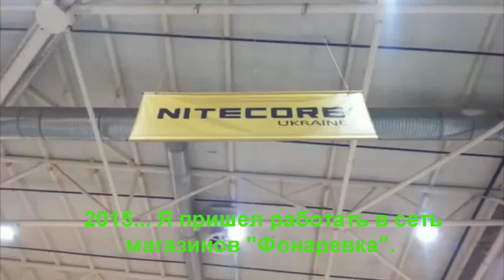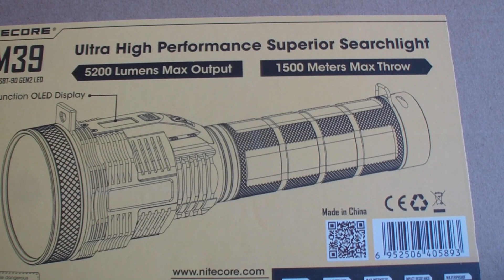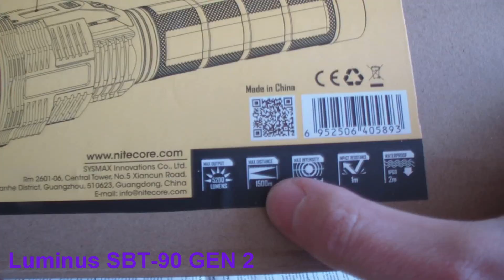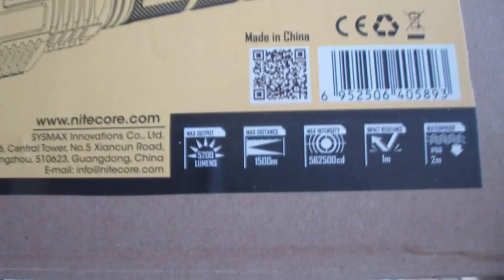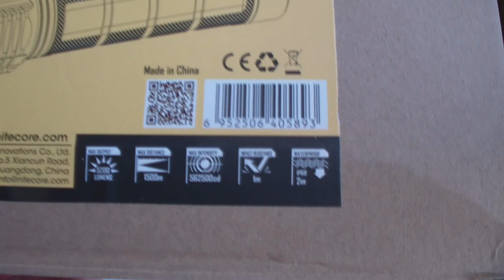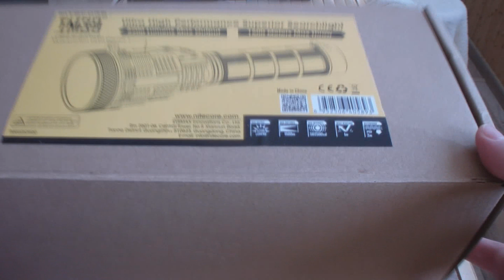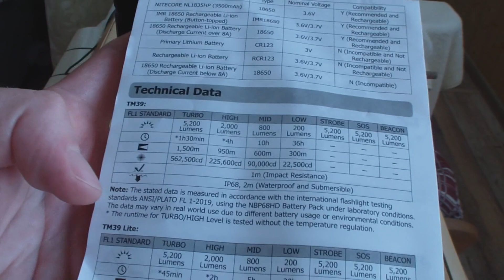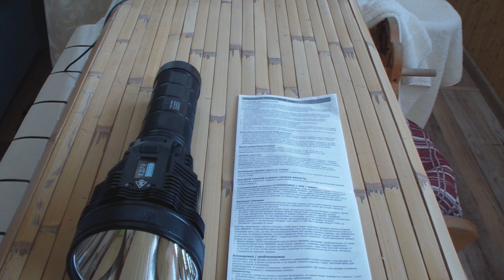Новинка! Nitecore TM-39 Свет на полтора километра!